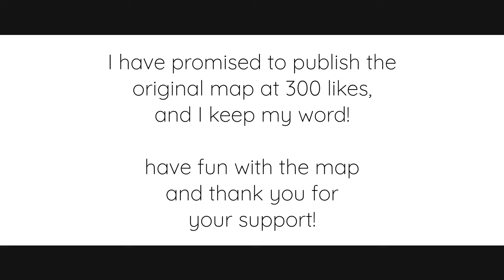Minecraft Medieval Cathedral [St. Vitus Church] [+DOWNLOAD]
My medieval minecraft cathedral is the largest church I've ever built. I uploaded the whole transformation in a timelapse as a timelapse / speed build for you. I think it's the most epic video of a church / cathedral that I have released so far.

In this timelapse I used the Veitsdrom in Prague as a model. I am sure that my church is the largest version of St. Vitus Cathedral. I like to build and very big churches. Always with a medieval rustic touch, especially I like the gothic style of construction.

Even 6 years after the construction of my first gothic cathedral, the desire to transform large gothic buildings is not boring. In my timelapse you can see how I build one gothic arch after another.

The hardest part is to build the typical gothic buttress. But that makes it possible to build the largest churches, with epic vaults and pillars.

why should you support me so? well, my timelapse, cinematic, speedbuild videos are extremely elaborate. it only took weeks to produce the video of the veitsdom. With such huge churches it is difficult to find their way around the replay. 86 shots had to be processed, each of them over an hour long.

Do you want to see more antique, medieval or modern timelapse videos? Then maybe a Like or a nice comment would be appropriate.

That's my motivation to break one record after another. You are also welcome to cooperate with me. In the Middle Ages, hundreds of people built a church, after I am alone I am always happy to help :D

Download this beatiful medieval minecraft map !